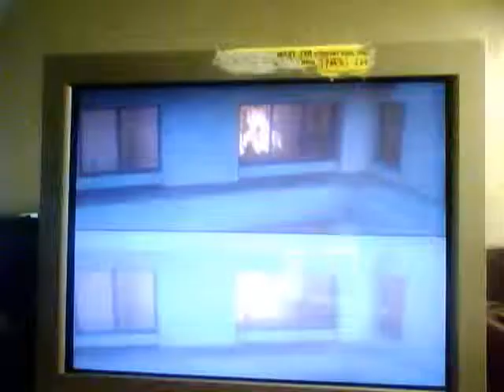left 4 dead 2 deadcenter pt.1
dead centerpt.1